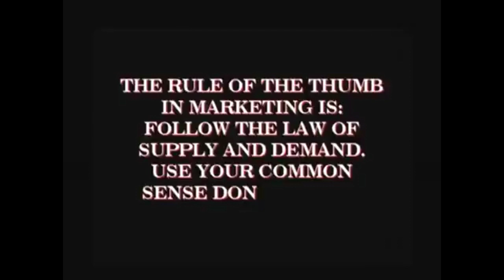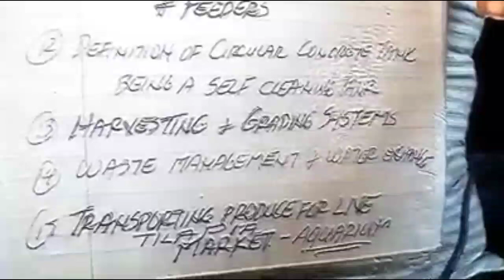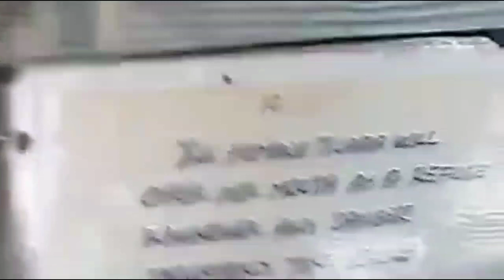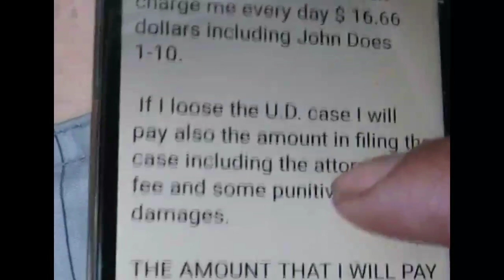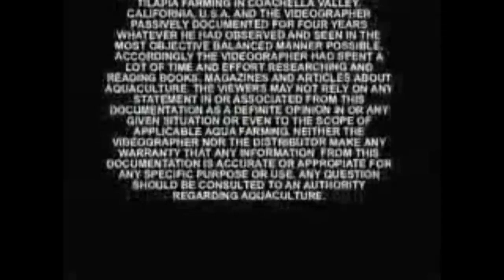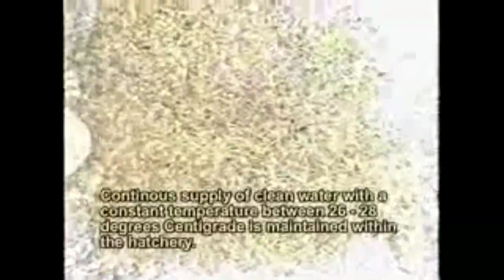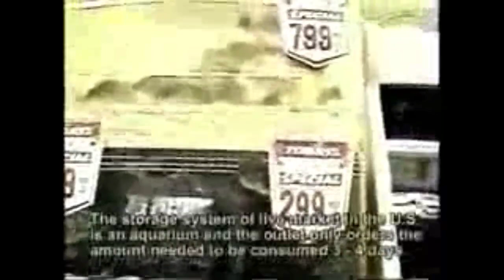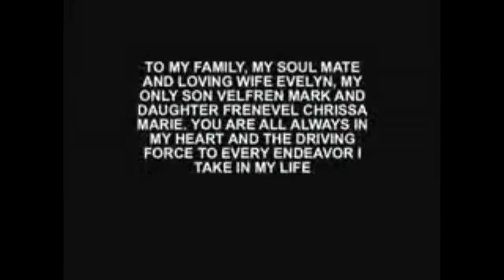Efren Maulino Tadiaman. INTENSIVE TILAPIA FARMING LIVE MARKET